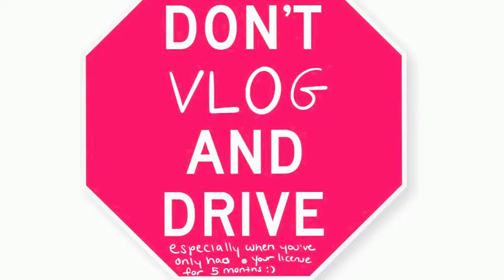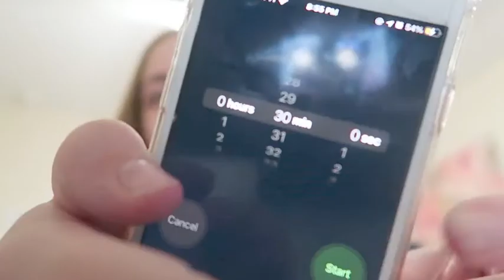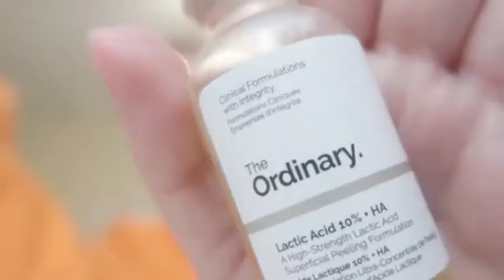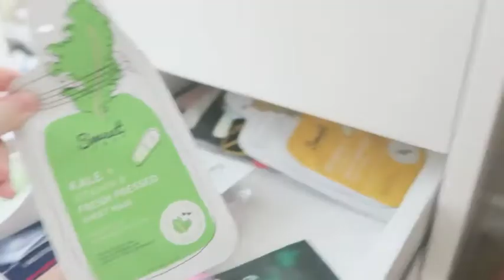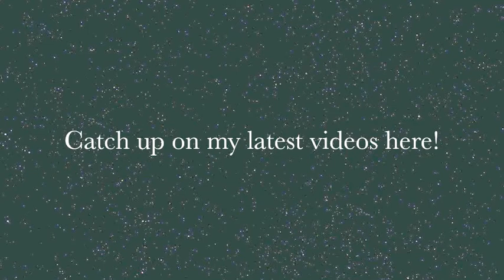an intense glow up (brows, lashes and cutting off 8 inches of hair)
Hi guys! I know I haven't posted in a while, senior year is killing me! I basically felt a need to change everything, so I did it! Lashes, brows, hair, room, teeth, and more, I did it! Remember to take some time for yourself in this crazy world!

My name's Rachel and I've finally made a channel after years of being told to by my friends! This channel is going to be focusing on all things lifestyle, whether it's beauty, clothing, decor, or just living life to the fullest!

About Me:
Hi guys! I'm a 17 year old girl based in NY who loves all things fashion, makeup, DIY/working with my hands, and lifestyle! I am a senior in high school, which is killing me right now lol, but I still love making time for these videos!
xoxo,
Rachel Amanda